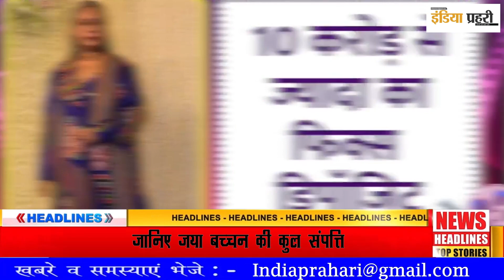जया और अमिताभ बच्चन पास 100 करोड़ रुपए के तो सिर्फ गहने ही निकले, चुनावी हलफनामे में हुआ खुलासा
संपत्ति जानकर रह जाएंगे हैरान